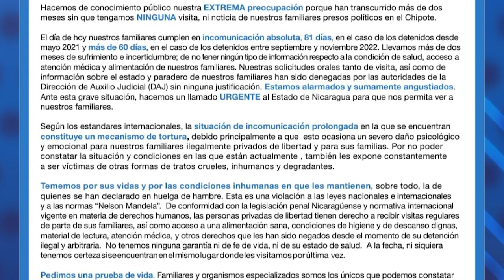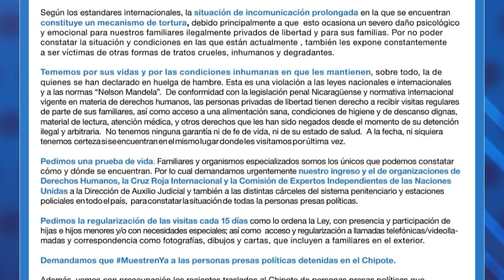Condenan a Daniel Ortega en EE.UU. por “represión de la libertad religiosa”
Cuatro testigos denunciaron este martes 15 de noviembre la represión sistemática de la dictadura de Daniel Ortega contra la Iglesia católica en Nicaragua, durante una sesión virtual de la comisión de Estados Unidos para la Libertad Religiosa Internacional.
Entre las personas denunciantes, se encuentran el politólogo nicaragüense Manuel Orozco, director del Programa de Migración, Remesas y Desarrollo de Diálogo Interamericano; Ryan Berg, del Centro para Estudios Estratégicos Internacionales; Christopher S. Ljungquist, asesor para América Latina de la Conferencia de los obispos católicos estadounidenses; e Irela Guevara, supervisora de la implementación de los programas del Gobierno de Estados Unidos en El Salvador y Nicaragua.
Todos ellos, urgieron mayor presión por parte de las autoridades estadounidenses contra el régimen de Ortega.